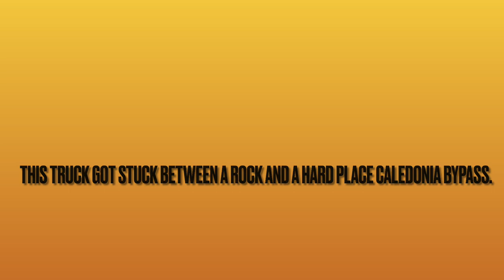Stuck In Between a rock and a hard place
Lens Automotive Performing a recovery on a 2500 series Silverado in between Bridge And Guard rail.Lens Automotive￼￼ Services Caledonia, Hagersville, Simco￼e and surrounding areas for all of Towing needs￼The truck performing this recovery is a Miller industries  50 ton rotator And a 20,000 pound￼ Reka flatbed.￼